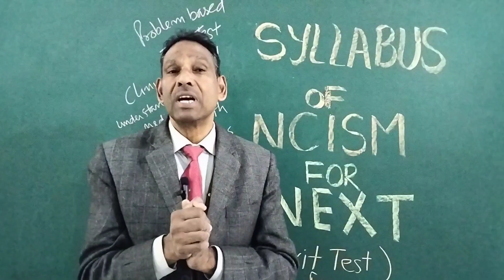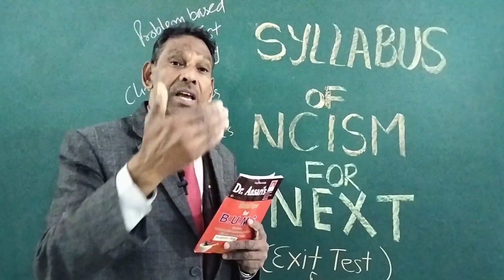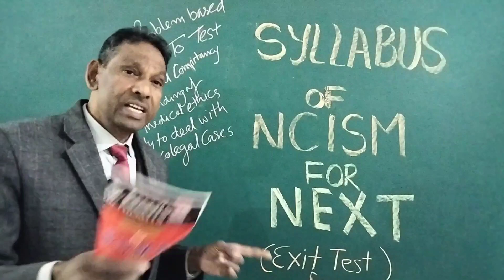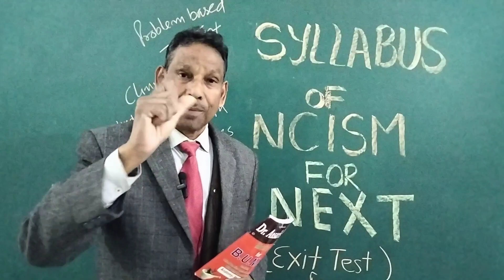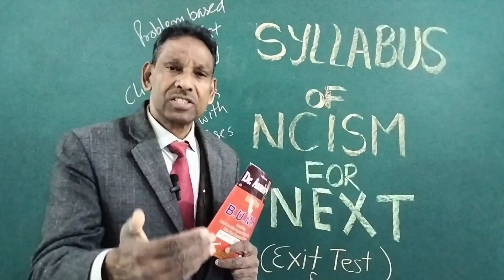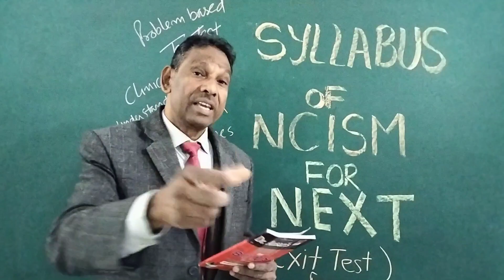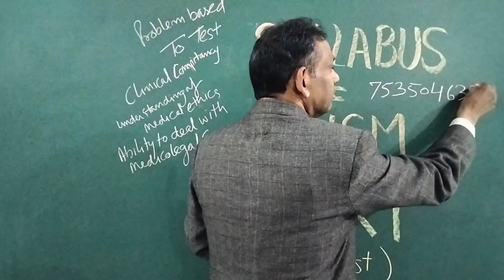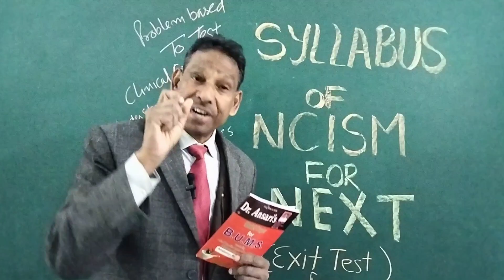Complete Syllabus of NCISM for NEXT (EXIT test) | NCISM registration test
Syllabus of next test,
syllabus for exit test,
ncism test
ncism Syllabus
Complete syallabus